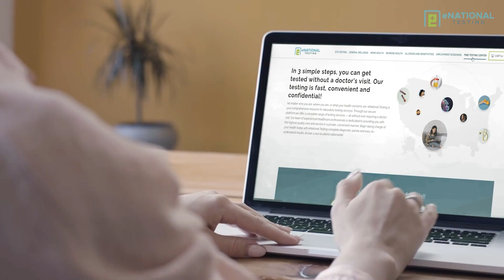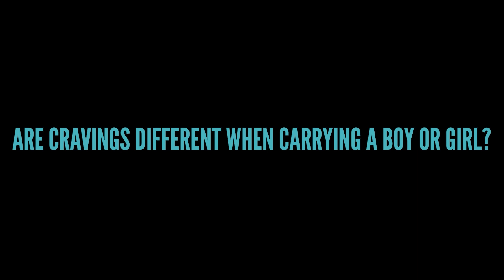Pregnancy Cravings This is Why You Need Pickles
If you've got a baby on the way, then maybe you've noticed something odd. You've got intense food cravings that you've never had before. Vanilla ice cream. Cream cheese. Pickle sandwiches with peanut butter. Salty potato chips. Hot Cheetos dipped in ranch dressing. Spicy food galore! What does it all mean? Why are you getting these weird pregnancy cravings? Why do you crave odd combinations of foods? And importantly, if you're itching to chow down on certain unhealthy foods, is that okay?